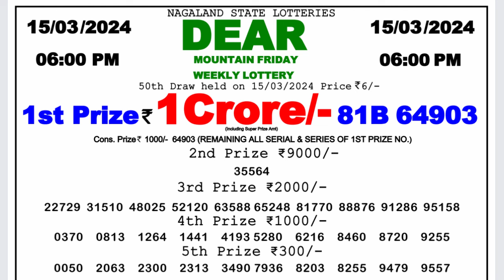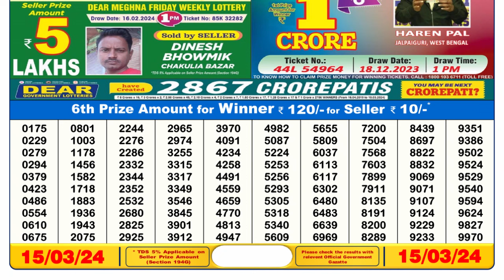Dear Lottery Sambad 6pm today 15.03.24 Nagaland State Lottery Result